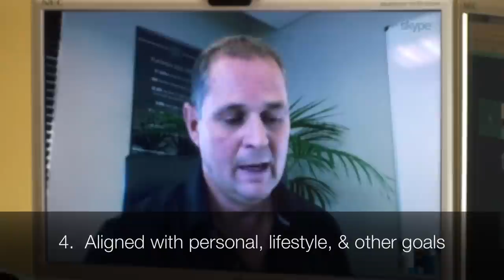Creating a Property Business Plan with Steve Bolton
Steve Bolton, Landlord and Founder of Platinum Property Partners, shares his tips on how to create a plan for building your property portfolio/business.